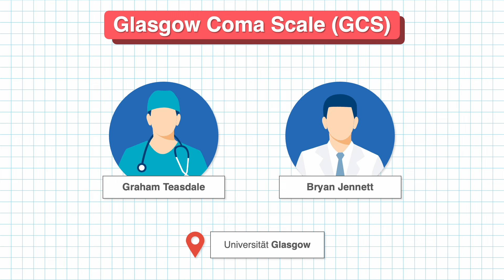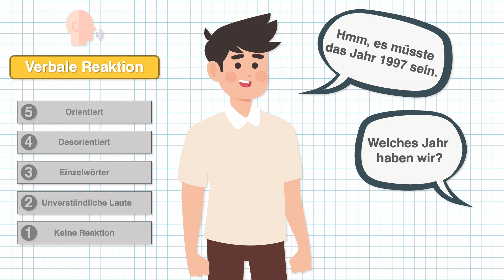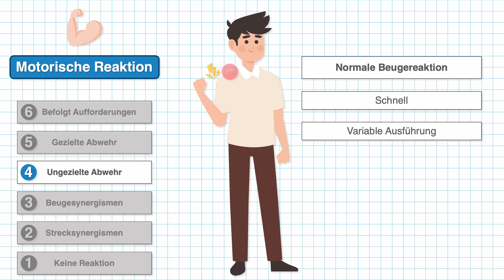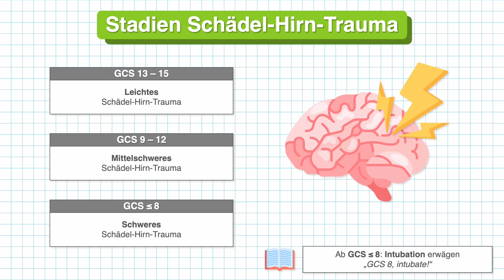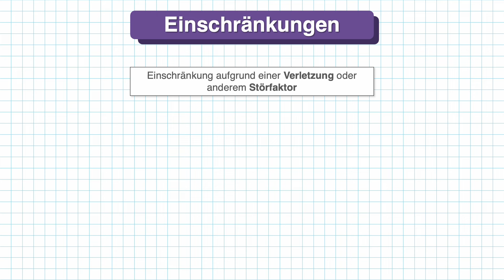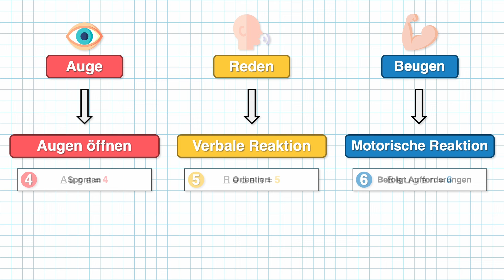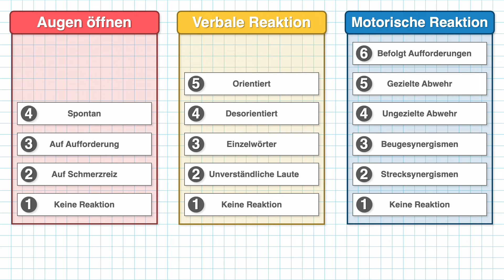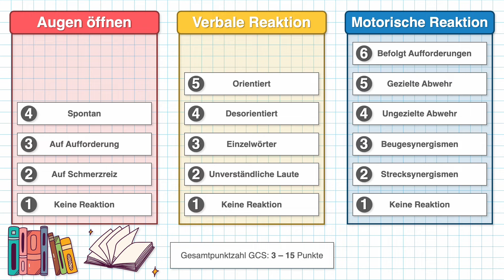Glasgow Coma Scale (GCS) einfach erklärt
Glasgow Coma Scale einfach erklärt

In diesem Video erkläre ich dir,  was man unter der Glasgow Coma Scale versteht und warum sie für den klinischen Alltag relevant ist. Wir besprechen dabei, wie sie aufgebaut ist und wie man sie verwendet. Mit Hilfe einer Merkhilfe zeige ich dir, wie man sich die Kategorien und Punkte der Glasgow Coma Scale einfacher merken kann. Zum Schluss gehen wir das ganze noch an einem Fallbeispiel durch.

▬ 🕖 Kapitel 📖▬▬▬▬▬▬▬▬▬▬▬▬

0:00 Einleitung
0:32 Aufbau Glasgow Coma Scale Allgemein
1:20 Kategorie: Augen öffnen
2:04 Kategorie: Verbale Reaktion
2:42 Kategorie: Motorische Reaktion
4:22 Stadien Schädel-Hirn-Trauma
4:51 Einschränkungen der Glasgow Coma Scale
5:57 Merkhilfe Glasgow Coma Scale
6:52 Fallbeispiel
7:44 Zusammenfassung

Bei EinfachMedizin erkläre ich dir jede Woche unterschiedliche Themen aus der Medizin - passend für das Medizinstudium, die Ausbildung oder die Schule.

Wenn du ein bestimmtes Thema gerne von mir sehen möchtest, schreibe es mir einfach in die Kommentare ✍️